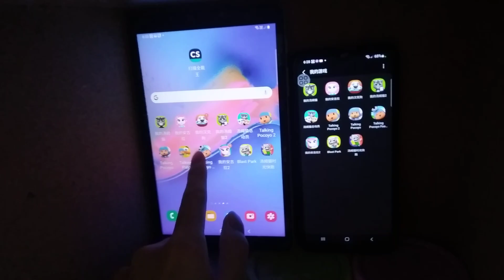Talking Pocoyo Football Echo 9800